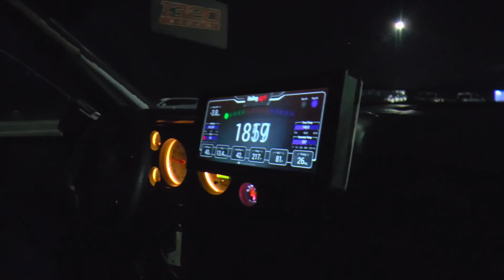Chicago Cash Days 2019